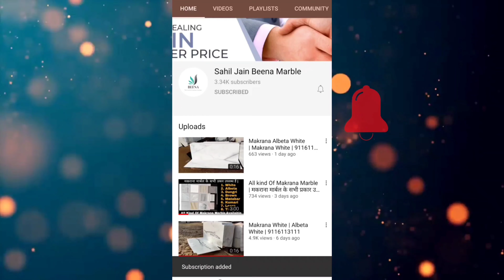मार्बल लगाए या टाइल? | Difference Between Marble And Tile | 9116113111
No Minimum Order Quantity, You Can Take As You Need.

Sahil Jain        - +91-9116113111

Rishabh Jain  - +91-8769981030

1. Makrana Pure White Marble- Their Mines In Makrana Only, Normally Makrana Marble Start From 20rs , Makrana Kumari, Makrana Dungri 50-100rs, Makrana Albeta 100-400rs PSF , Makrana Pure White Is Rarest Product Now. It's Price Starting From 400rs Per Square Feet. Makrana Pure White Range Is 400-800rs Per Square Feet.

'BEENA MARBLE INDUSTRIES (Roopangarh) is well established and renowned name for all type of best quality makrana Marble i.e. ALBETA, DUNGRI, WHITE, PINK, KUMARI and other marbles. This company is being founded in 1989 by Mr. Vimal Kumar Jain and Mr. Vijay Kumar Jain (Both Brothers) to deal only in 100% Makrana Marble. Because of it's ideal location, Middle of the'Makrana' and 'Kishangarh'- Roopangarh is very famous marble mandi where a customer can approach to Beena Marble very easy (20 KM from Kishangarh and 40 KM from Makrana

As per Mr. Vimal Kumar Jain CEO of the company, 'BEENA MARBLE INDUSTRY'  Keeps every time heavy stock of Makrana Marble slabs and tiles to comply and type of requirement in quantity and quality within schedule time at most competitive prices.

Qualities In Makrana

1.  Makrana White
2.  Makrana Albeta
3.  Makrana Chak Dungri
4.  Makrana Dungri
5.  Makrana Matawar
6.  Makrana kumari

🏠 Address - Bhuri Dungri Jain Nasiyaji Kishangarh Road, Industrial Area,Roopangarh, 305814, Rajasthan

Marble vs tiles
Marbal vs tiles
Marbal kaise lagae
Which is best marble or tiles
Flooring marble or tiles
Marble or tiles
Marble tiles
House construction tips
House construction important tips
मार्बल लगाए या टाइल?